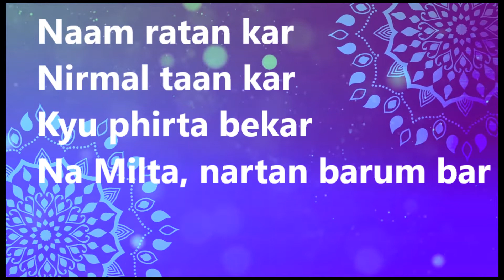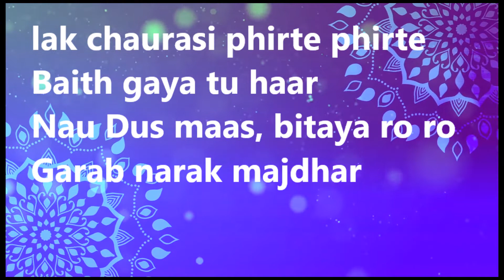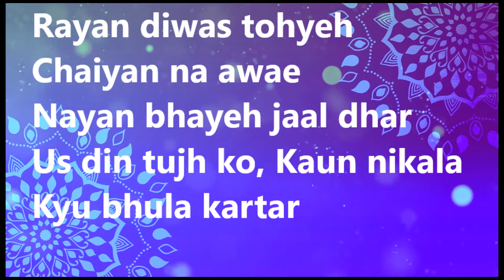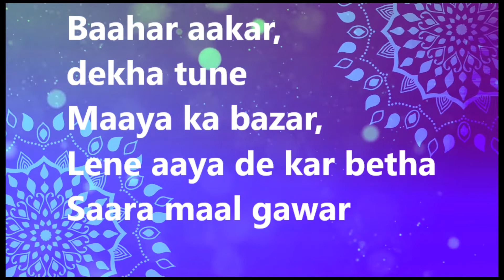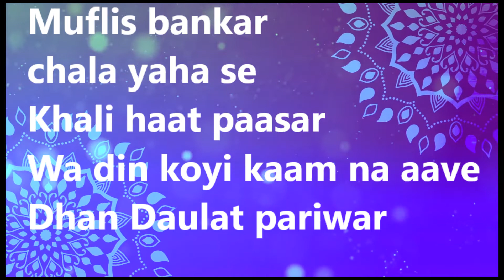Naam ratan kar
Mukhda
Nirmal taan kar
Kyu phirta bekar
Na Milta, nartan barum bar

Antra1
lak chaurasi phirte phirte
Baith gaya tu haar
Nau Dus maas, bitaya ro ro
Garab narak majdhar

Rayan diwas tohyeh
Chaiyan na awae
Nayan bhayeh jaal dhar
Us din tujh ko, Kaun nikala
Kyu bhula kartar

Baahar aakar,
dekha tune
Maaya ka bazar,
Lene aaya de kar betha
Saara maal gawar

Muflis bankar
chala yaha se
Khali haat paasar
Wa din koyi kaam na aave
Dhan Daulat pariwar